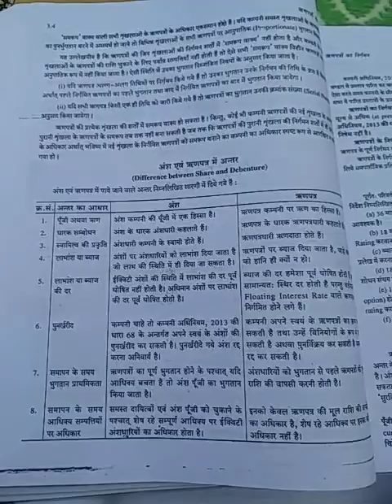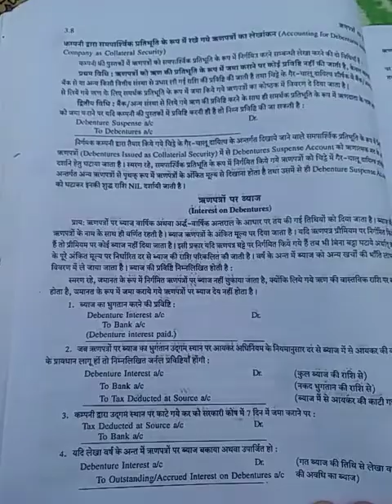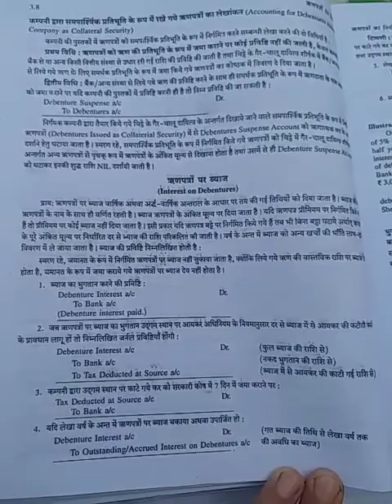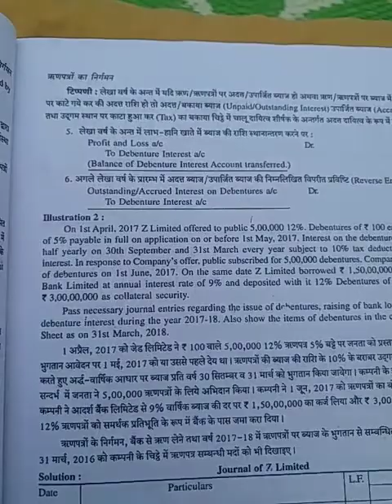B.com part-II,ppr-1,Issue of Debentures